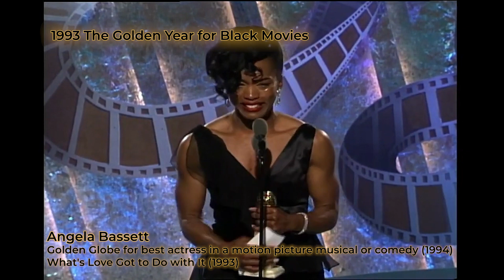1993 - The Golden Year for Black Movies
30 years ago, more films with black performers and/or about African American icons and themes have been released and yielded nominations and wins than in any other year before. We take a look back to Angela Bassett's first Golden Globe win, Whoopi Goldberg dancing it up, Janet Jackson doing 'Justice', nominee Denzel Washington starring in three celebrated films and Tom Hanks paying tribute to him in his own acceptance speech.